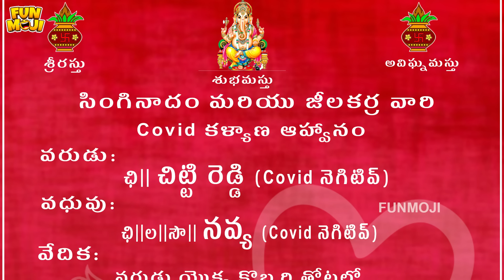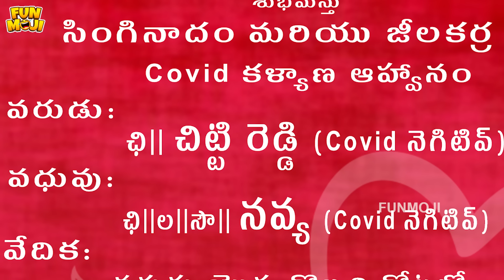కోవిడ్ కళ్యాణం || Grand Marriage || Madhapur Mallesh || Mukku Mawa || Infinitum Media || Funmoji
Fill the below mentioned forms to get any information or appointments:

*For: *
Home isolation packages
Online doctor consultations
RT-PCR Test
Home sampling
Ambulance bookings
Other Tests like HRCT, D-dimer

Medicover Hospitals
Clinical expertise across all medical specialities with all safety measures strictly followed.

Madhapur Mallesh gets the grand marriage invitation of Chitti Reddy in whatsapp.Although he resist to attend the marriage due to covid fear, his wife forces him to go to the marriage.Mukku mava also comes to the marriage as he is a cousin to the bride.Then comes our new crazy character Chitti Reddy the does the grand marriage goes on from then? Did the long lasting goal of Chitti Reddy fulfilled? What happened to Mallesh at the end? To know all these, watch this Fun filled video.
ఒక్క క్లిక్కుతో వంద నవ్వులు😂😂😂
FUNMOJI is an official comedy channel that makes videos on day to day life by adding humor in it.